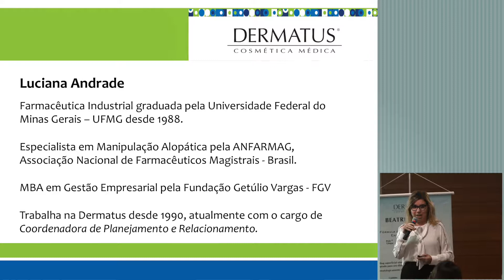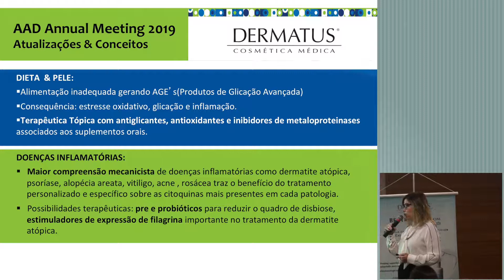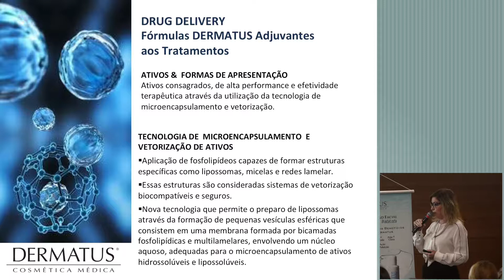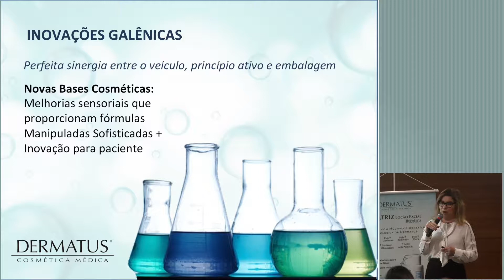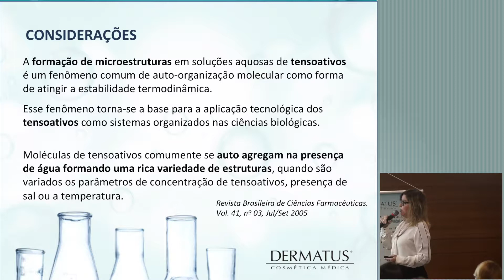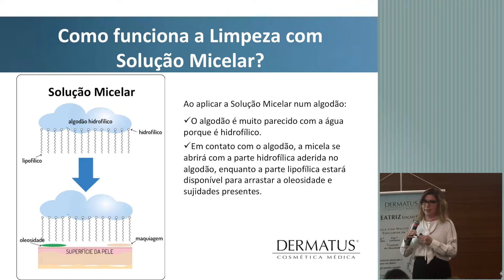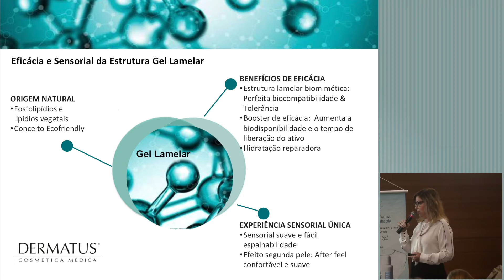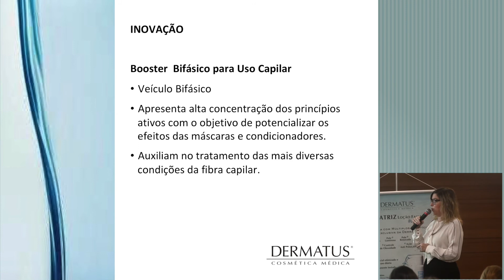DERMATUS | 19º Curso de Terapêutica Cosmética | AAD Annual Meeting 2019 - Atualizações e conceitos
19º Curso de Terapêutica Cosmética
AAD Annual Meeting 2019 - Atualizações e conceitos
Por Luciana Andrade | Farmacêutica Dermatus